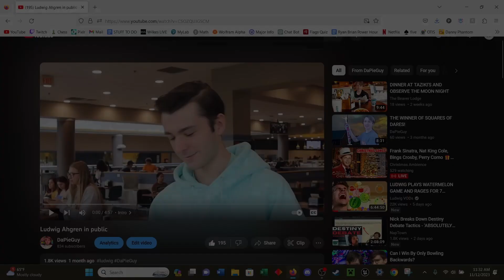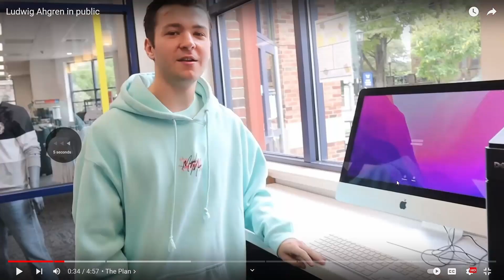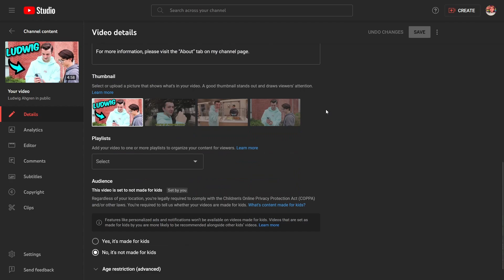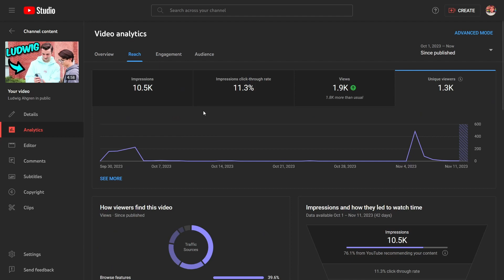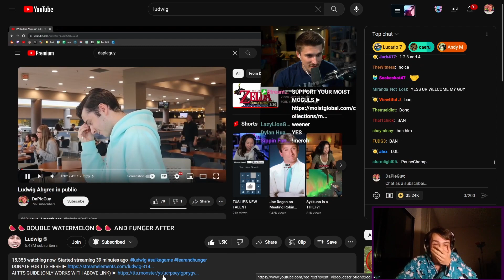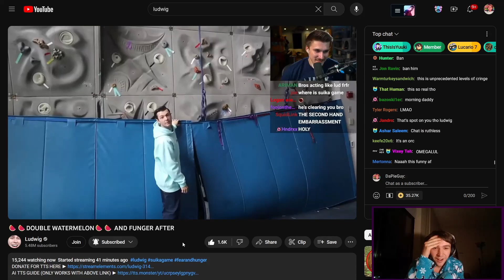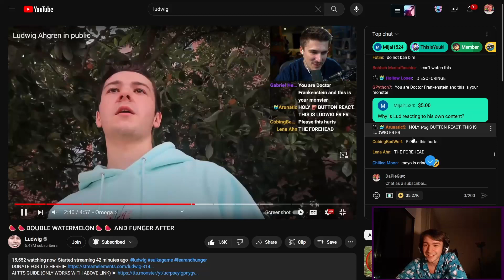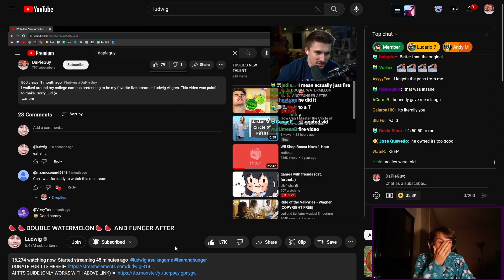Behind The Scenes Of "Ludwig Ahgren In Public"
This is a behind the scenes of my "Ludwig Ahgren In Public" video. This also includes my reaction to Ludwig watching the video!

Got any video ideas? Tell me here!

If I use your video idea, I’ll give you a SHOUTOUT!!! (if you want)

If you have read through the description this far, then thank you, because I know you care about what I have to say!